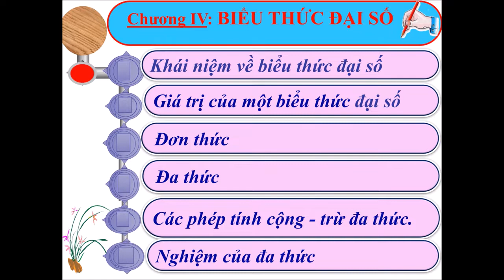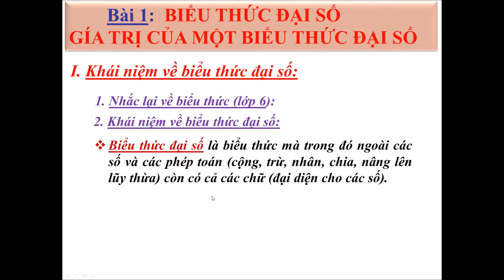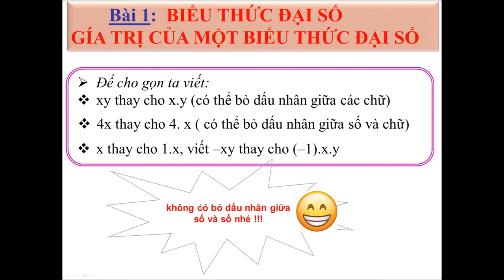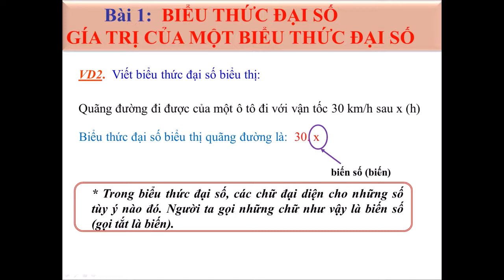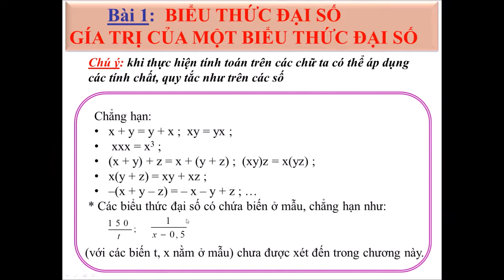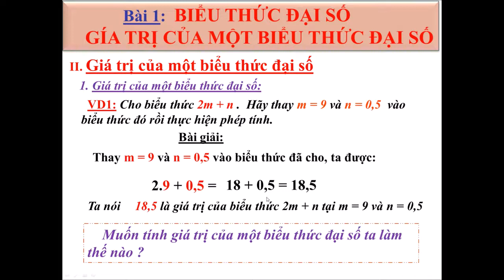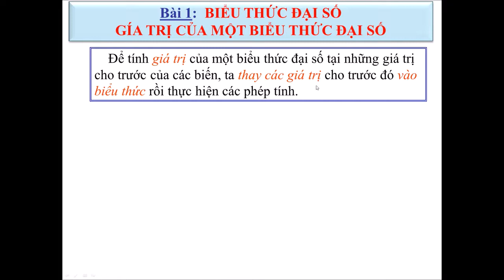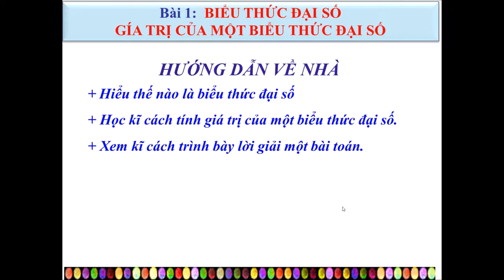Toán 7 Tuần 27 04 2020 bài 2